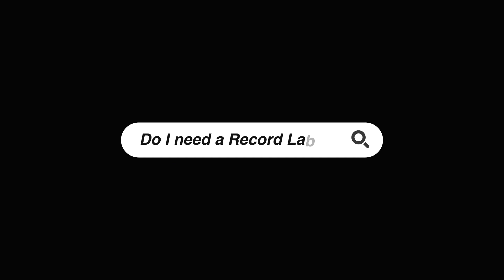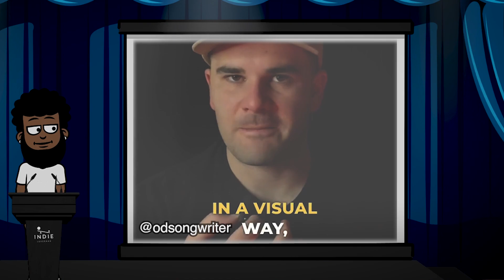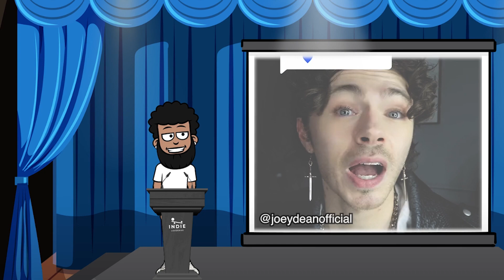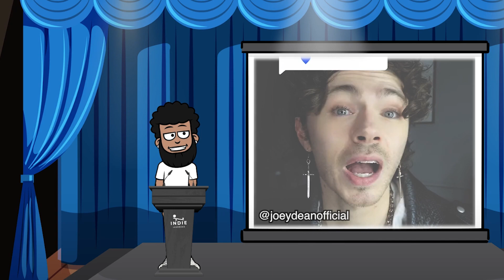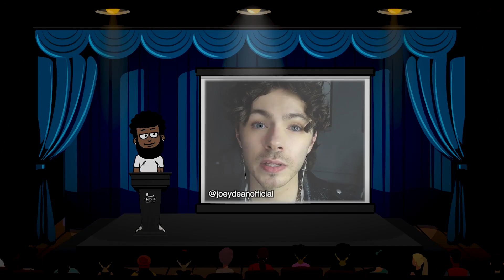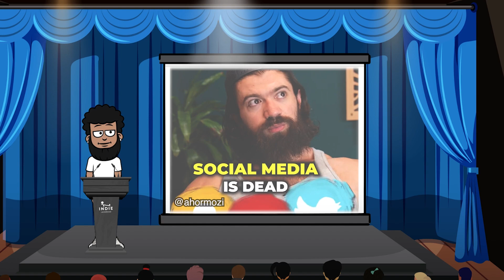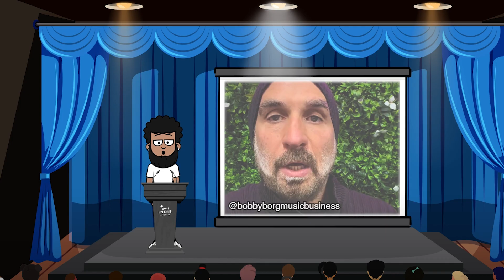Different Is Better Than Better | Artist Advice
In this episode, we go over why artists should put focus on standing out.

WEEKLY SCHEDULE (Full Episodes)
⚡Monday at 12pm EST - More From Indie Leverage
⚡Friday at 12pm EST - Let’s Talk About It